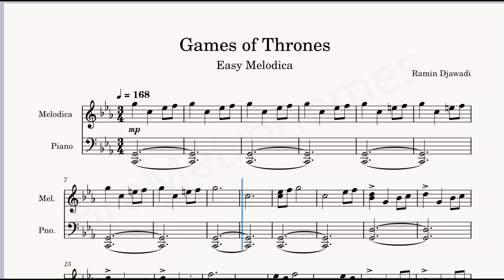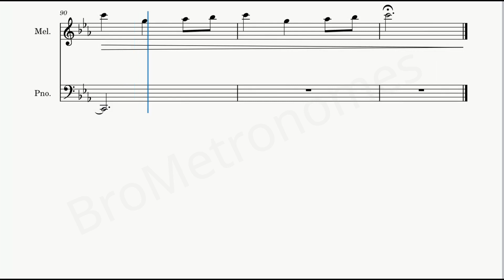Game of Thrones, Easy Melodica Sheetmusic - BPM 168 - 3/4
Donate for coffee. It's not expensive for you, but nice for me ;)
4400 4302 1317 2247 (VISA, KAZAKHSTAN)
TQ7BSZMnuNt67Us87f92AsoQMv4ARXq92K (TRON TRC20. Acceptable currencies TRX, USDT, USDD)